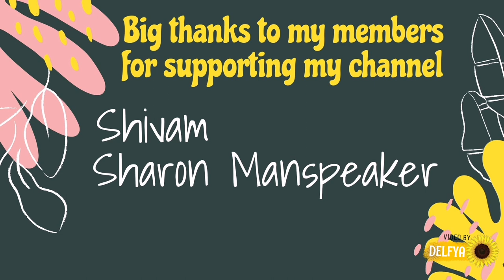UNIQLO - Animal Crossing custom designs + dream island in ACNH | Animal Crossing New Horizons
A new collection of official Animal Crossing: New Horizons clothing - a collaboration with Japanese fashion brand UNIQLO!

The collection consists of stylish Animal Crossing themed clothing options for adults, kids, and babies. Designs include a focus on Dodo Airlines (DAL), Daisy Mae’s turnips, the Able Sisters, Timmy & Tommy, items, and fruit.

Showcasing their Animal crossing island and custom design codes for some of their clothing recreated in the game.

-Shivam-
-Sharon Manspeaker-

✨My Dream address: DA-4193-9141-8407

Animal Crossing: New Horizons is a 2020 life simulation game developed and published by Nintendo for the Nintendo Switch; it is the fifth main game in the Animal Crossing series. In New Horizons, the player controls a customizable character who moves to a deserted island after purchasing a package from Tom Nook, a tanuki character who has appeared in every entry in the Animal Crossing series. Taking place in real time, the player can explore the island in a nonlinear fashion, gathering and crafting items, catching insects and fish, and developing the island into a community of anthropomorphic animals.